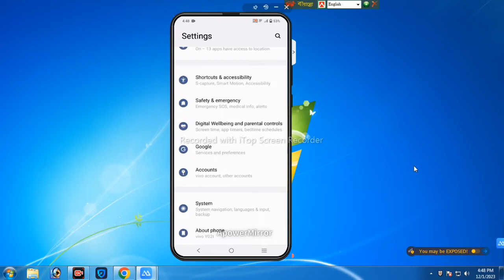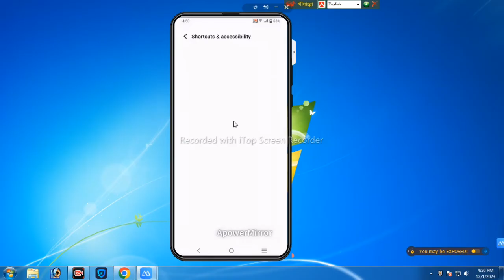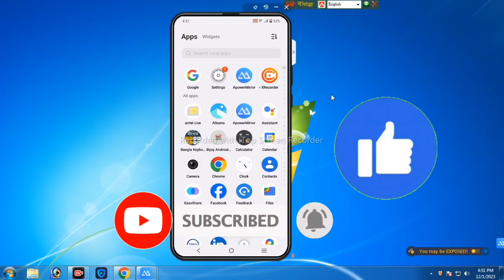vivo Y02t power off I vivo y02t power off setting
vivo y02t,vivo y02t power off
how to power off vivo y02t
how to switch off vivo y02t
vivo y02t power off problem
vivo y02t double tap on off screen setting
vivo y02t double tap turn on off screen setting

vivo y02 power off

vivo y02t power off kaise kare

vivo yo2t lock kaise tode

vivo v02t back button settings

vivo y02t reset kaise kare

vivo y02t play store download problem

vivo y02t me fingerprint kaise lagaye

vivo y02t network problem